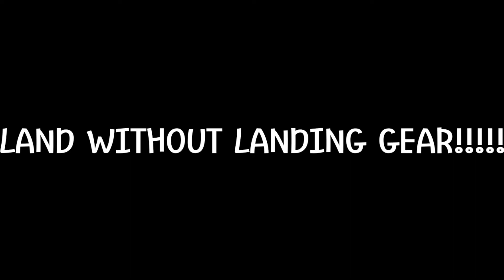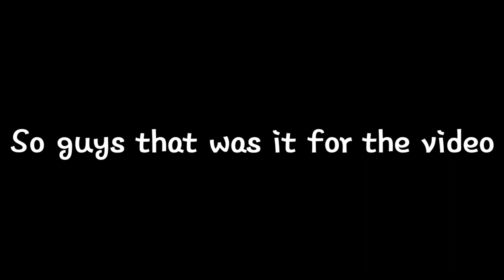Landing Without Landing Gear [Challenge]Turboprop flight simulator